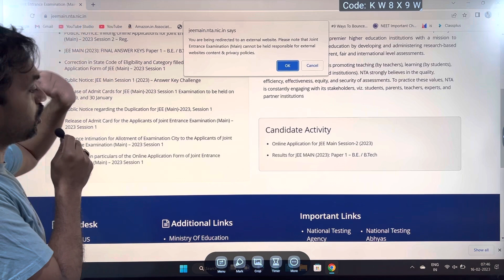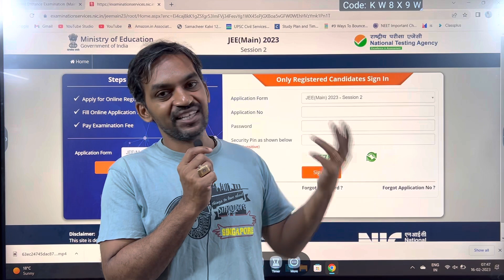JEE Main 2023 session 2 Registration started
How to apply: How to Apply JEE Main 2023 Session 1 | Step by step demo
JEE Main 2023 Session 2 Registration | JEE Main Session 2 Application